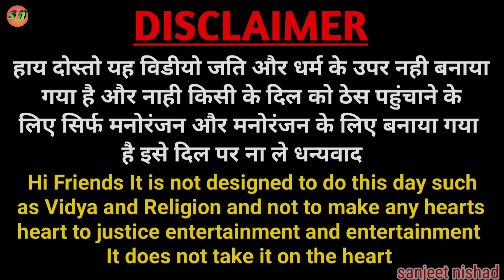बाबू के अत्याचार || Babu ke atyachar|| sanjeet nishad muttan dada comedy